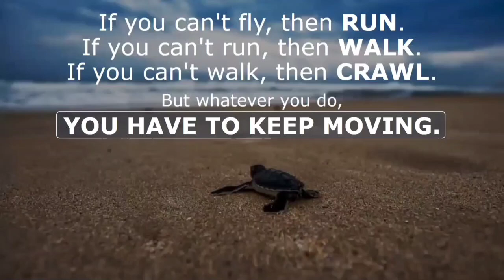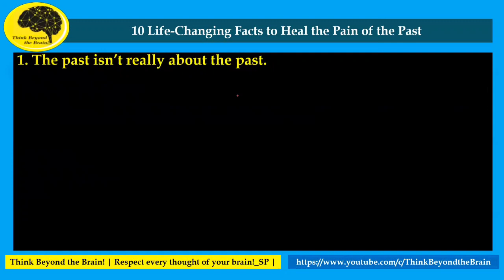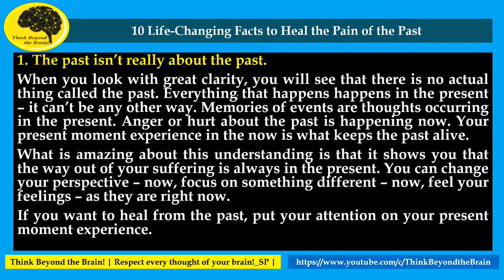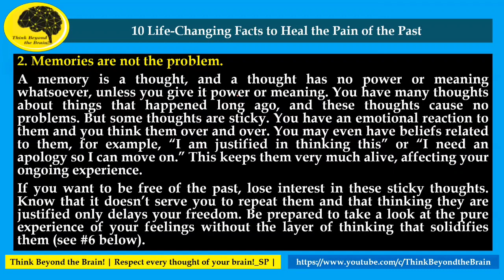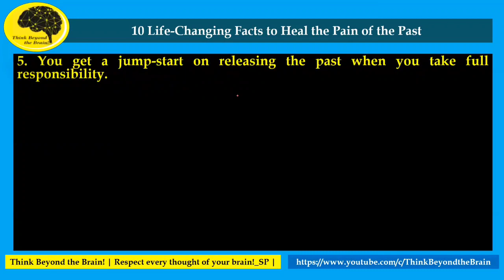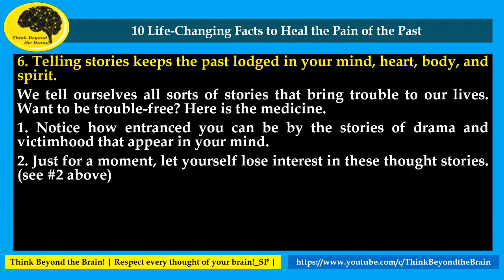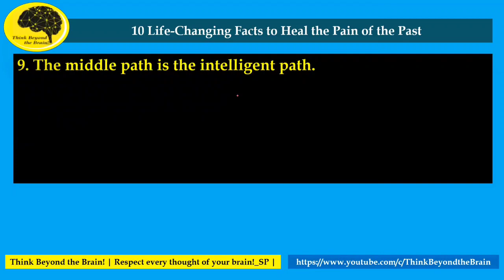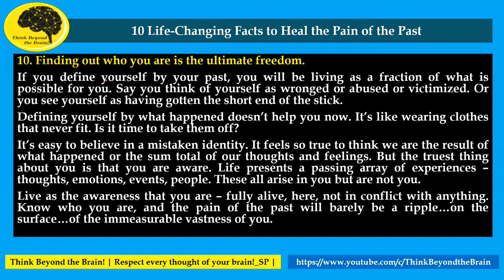10 LIFE-CHANGING FACTS TO HEAL THE PAIN OF THE PAST. BE FREE OF THE PAST AND SIMPLY ENJOY YOUR LIFE.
The past isn’t really about the past.
Memories are not the problem.
#“Healing” means letting go so the thoughts and feelings don’t impact you.
The path to healing opens up once you are fed up by how the stories about the past impact you.
You get a jump-start on releasing the past when you take full responsibility.
Telling stories keeps the past lodged in your mind, heart, body, and spirit.
Beliefs about healing can get in the way
Relationship troubles relate to your past.
The middle path is the intelligent path.
Finding out who you are is the ultimate freedom.
Think Beyond the Brain!